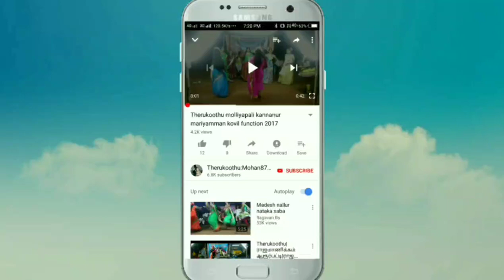கலைச்சுடர் நல்லூர் பெரியமாது வாத்தியார் அவர்களின் குரலில் பாடுவதற்கு முயற்சி செய்யும் மலர் அவர்கள்